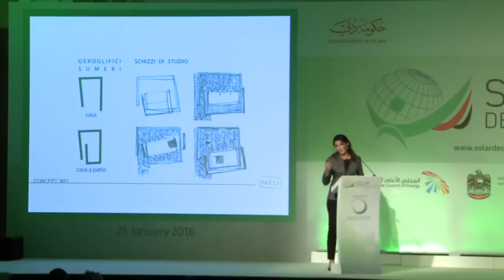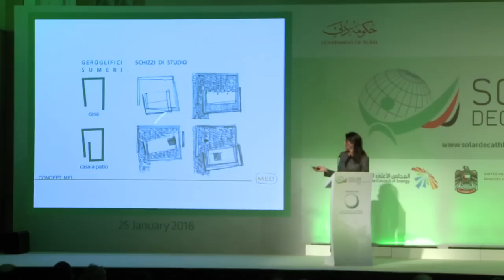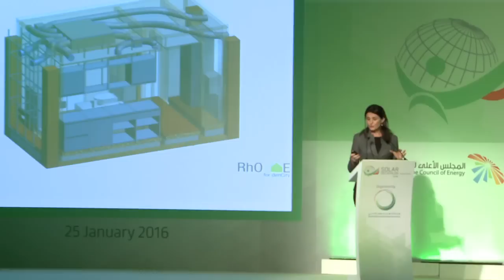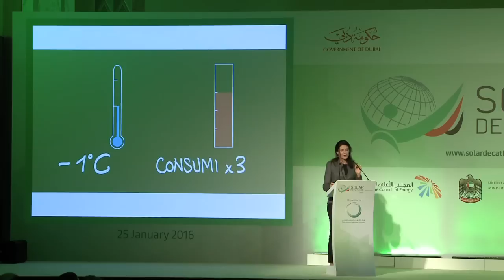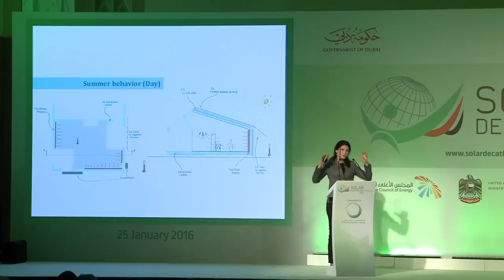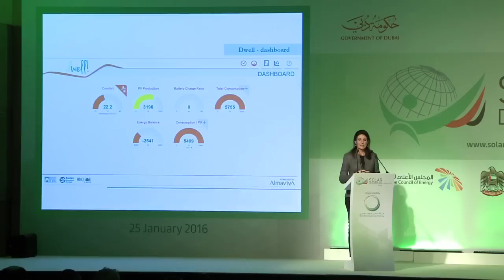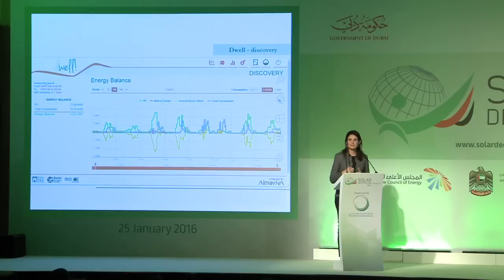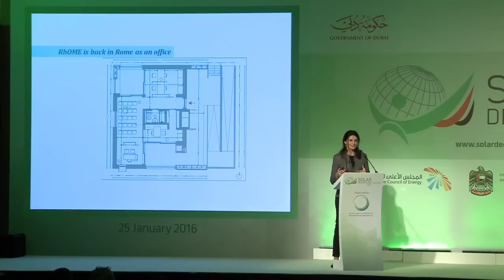SDME Awareness Workshop Part 5 - Chiara Tonelli, Solar Decathlon Europe Winning Team 2014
Solar Decathlon Middle East Awareness Workshop, organized by DEWA.
Dubai, UAE.